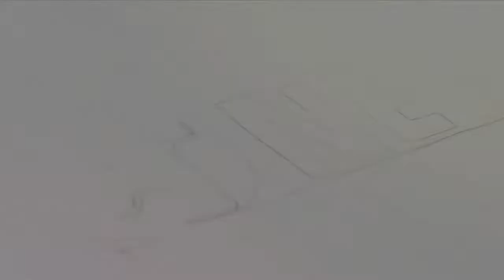CTnews.ro | Plantare salcâmi la Cumpăna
Primăria Cumpăna și voluntarii au plantat 10.000 de puieți de salcâmi.